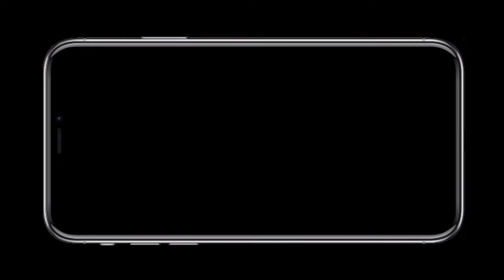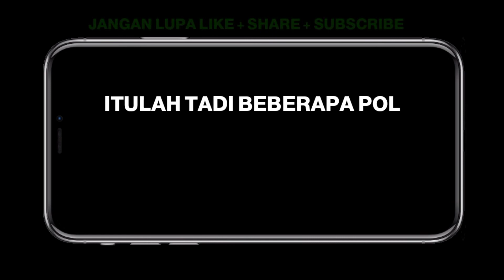HIGGS DOMINO || ROOM JITU DUOFU DUOCAI || DICOBA BOSKU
Salam Sehat 🤝

Tetaplah santun dalam berkomentar dan tetap saling mendukung. 🙋
Jangan lupa tonton video terbaru dari saya yang di upload setiap harinya.